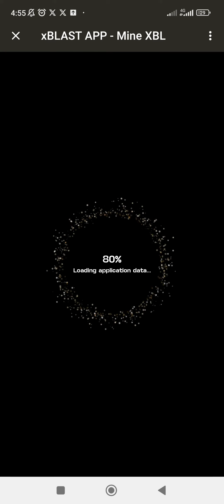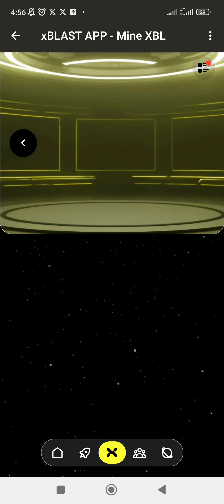Khai thác XBL trên telegram có giá trị cao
NÂNG CẤP ĐỂ ĐÀO NHANH HƠN
Nhận coin XBL. Khai thác trên telegram
Vào link của em:
Flow telegram, flow X . Bắt đầu claim coin nào anh em